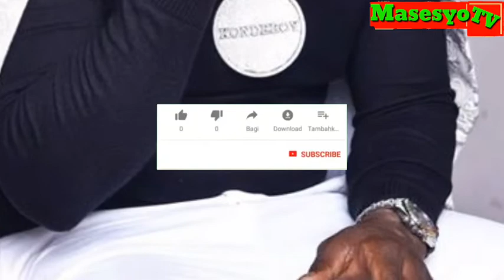KWA MARA NYINGINE HARMONIZE AMKATAA HARMORAPA NA UPALA WAKE KAMA NYAMPALA WA JELA|KUWA MBWA MINYOROR